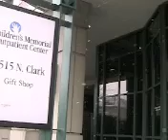Medical clown brings hahas to Chicago's children's hospitals